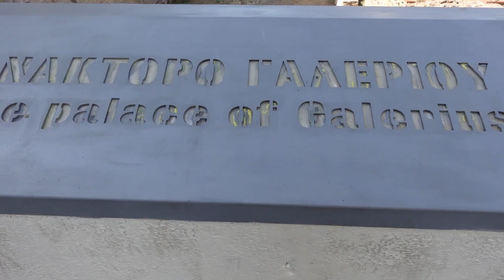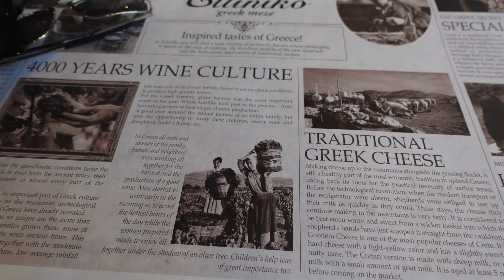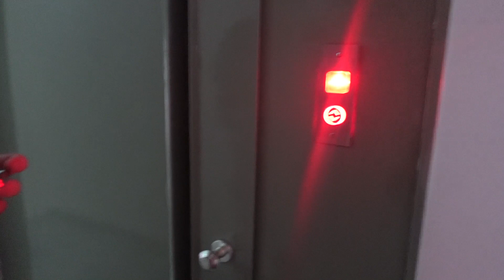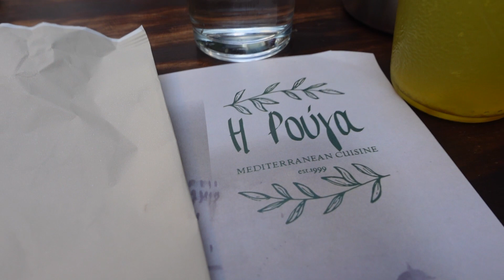Greece 2023 🌞 A Few Days in Thessaloniki! 🌞Our Journee Surprise Holiday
Hello and welcome to this video and the first from our surprise holiday to Greece.

We booked a surprise holiday with Journee where they organised everything and we found out at the airport where we were off to. Our trip was to Greece so this vlog follows our first few days in Thessaloniki.

In Thessaloniki we did a walking tour; took a trip to Mount Olympus and Dion as well as ate some really good food.

00:00 Destination Reveal
02:12 Hotel Room Tour
06:32 A Walking Tour
08:59 Dinner
13:21 Excursion to Dion & Mount Olympus
20:48 Dinner & Thoughts on the Tour